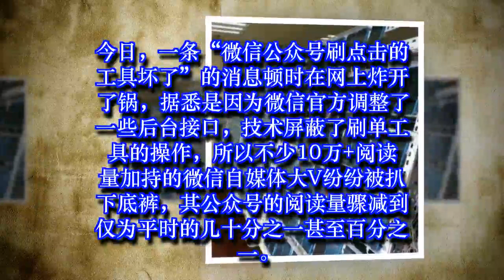刷数据作坊：几百台手机疯狂运转